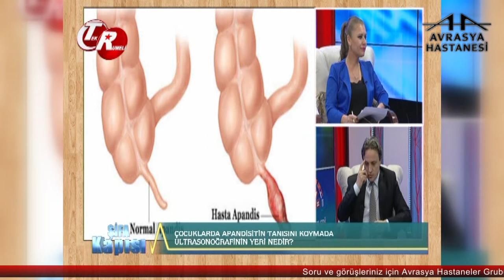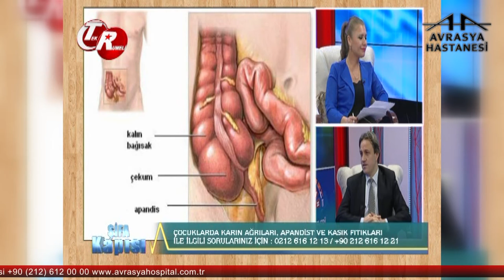Çocuklarda Apandisit Tanısı Nasıl Konur?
Avrasya Hastanesi Zeytinburnu Çocuk Cerrahisi Uzmanı Doç. Dr. Hüseyin Kılınçaslan, çocuklarda apandisit tanısı hakkında bilgilendiriyor.